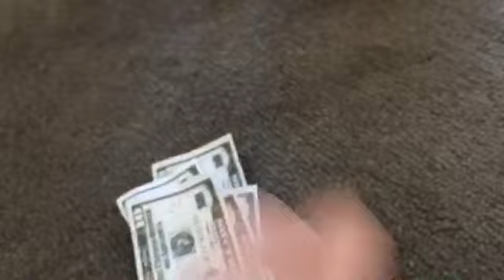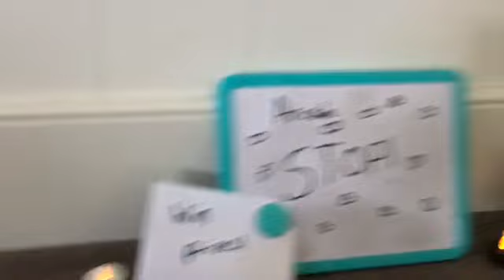Baby alive: Go to Arcade! (Ebony,Coco,Cleo And Elsie) A&MF💞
BTW Guys So I have not really been posting because of my end of year exams (Because I live in Australia) but I will try to post as much as I can 😊